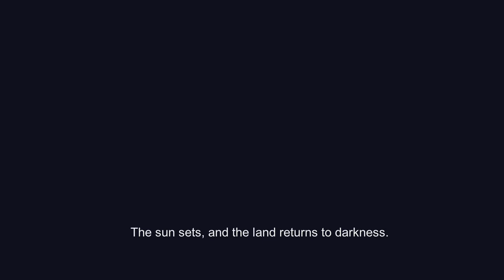Lets go boys Almost There! 44/50 DONE!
Sorry for being so quiet hope you understand!